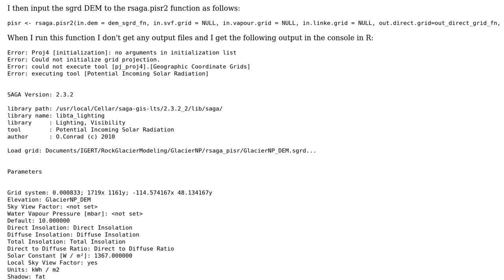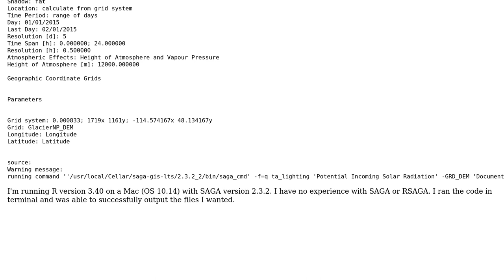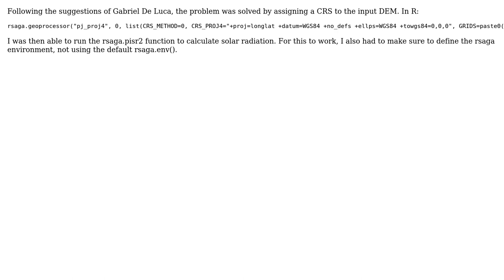GIS: RSAGA error using rsaga.pisr2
With thanks & praise to God, and with thanks to the many people who have made this project possible! You are responsible for your own actions.